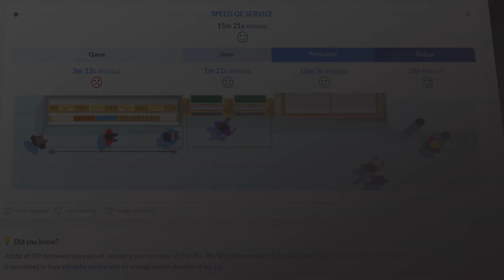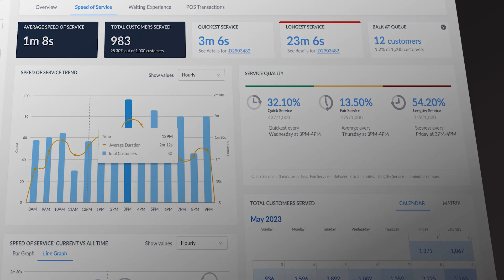Viana™ Multi-Camera Cloud Tracker | meldCX & Axis Communications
Introducing the Viana™ by meldCX's Multi-Camera Cloud Tracker – a game-changing technology that combines and extracts insights from multiple camera views — presenting it into a single powerful, holistic data story.

Powered by meldCX's AI models installed directly on Axis cameras, using the latest ARTPEC-8 chipset.